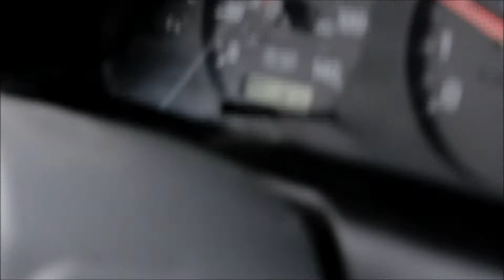ROAD TRIP BLOG! Part 4.1000 miles mark!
me and yair passed 1,000 miles on our trip so far :D